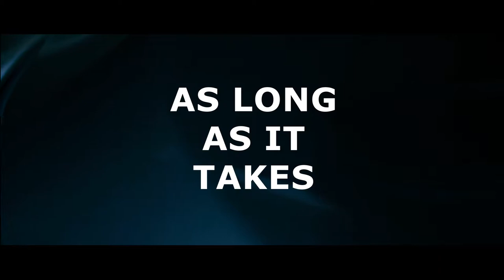MOSTVA Corporate Film - EN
MOSTVA is most of all its people  – we have employed a regular team of professionals for over 20 years. We offer to our customers proven European solutions. We know how to do it. We know the local market and its characteristics, at the same time we draw on over 50 years of experience of our shareholders – German company MOSOLF and French company STVA.